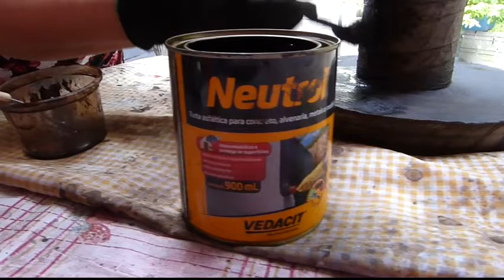MESA COM TOALHA DE CIMENTO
Hoje compartilhamos mais um criatividade para nossa casa. Útil e fácil de fazer. Compartilhe também. Deixa um joinha e MUIIITO OBRIGADO POR ESTAR CONOSCO TAMBÉM. Grande abraço pessoal.